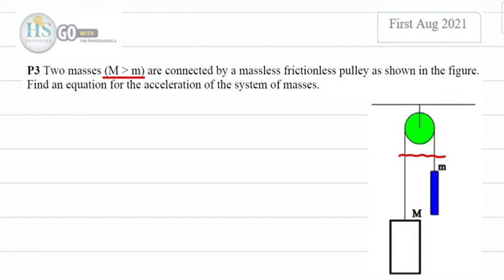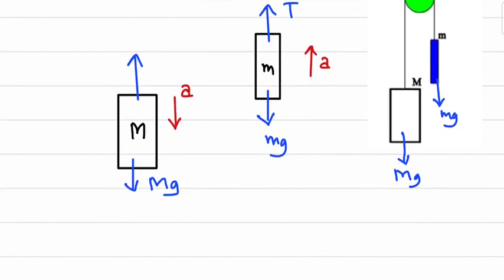12 Physics121 CH04 Newtons Laws First Aug2021 P3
للانتساب للقناة :
Physics121 CH04 Past Exams Answers PDF